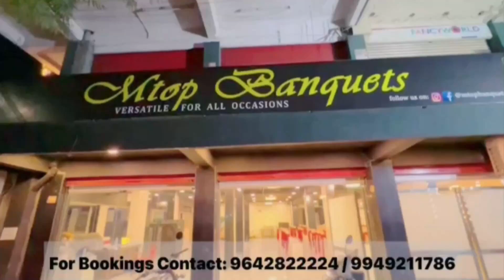Heart touching words for imam Hussain (AS) by Asaduddin Owaisi | BT NEWS